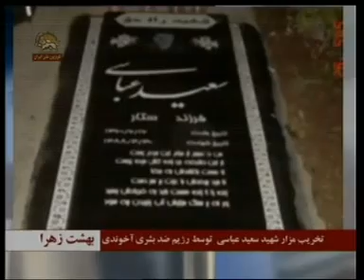said abassi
How the mullahs' regime destroy martyrs grave, Said Abbassi's grave
comment le régime des mollahs détruit les tombes des martyrs à Téhéran, la tombe de Saïd Abbassi